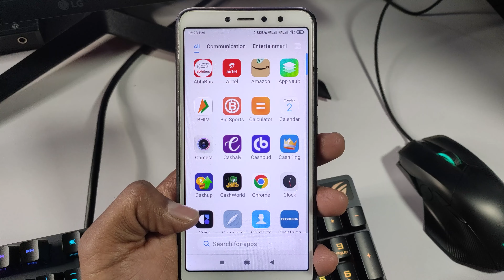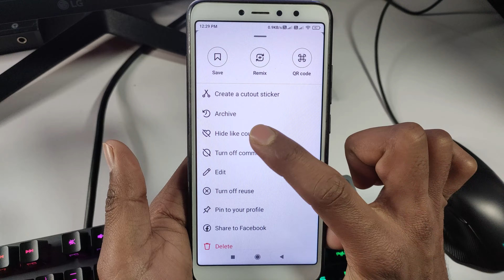Instagram like count hide karna sikhe | Instagram post ke like hide kaise kare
instagram reels ke like hide kaise kare
post like count hide on instagram
how to hide instagram post likes
instagram post likes kaise hide kare
instagram hide count likes on this reel
instagram reels like hide kaise kare
instagram post like hide kaise kare
how to hide likes on instagram post
instagram reels video likes hide kaise kare
instagram hide likes update
hide like count on instagram
instagram hide like count
instagram hide likes
instagram likes hide

Friends my self " Avi " and you'rwatching " Tech youtuber avi " Youtube channel in this channel you will learn about technology, Internet, Social media, software, Mobile application, Gadgets review, Unboxing and much more..